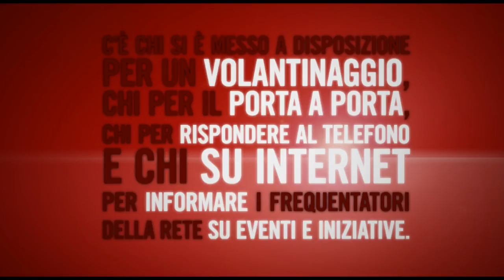Vuoi contribuire anche tu al progetto di Avanti Siena?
Anche un minuto del tuo tempo può essere prezioso. Se vuoi dare una mano al progetto di Avanti Siena, in questo video ti suggeriamo come fare.